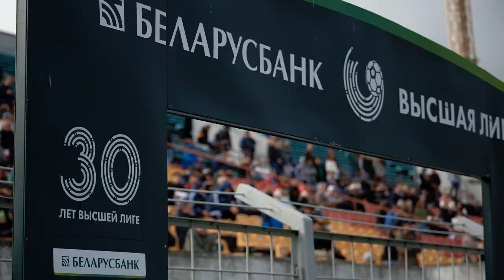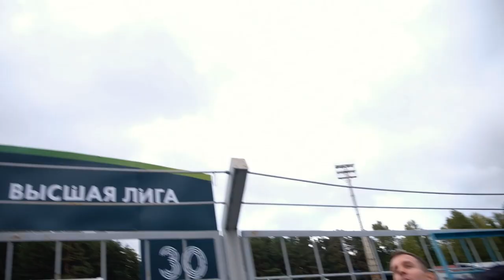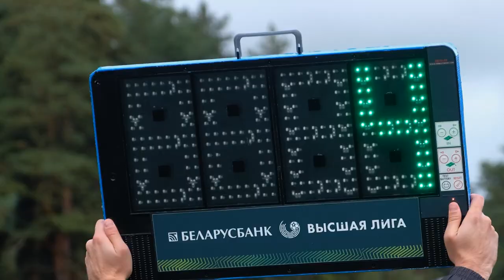ДИНАМО МИНСК - ШАХТЕР | КАК ЭТО БЫЛО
Не дошли до стадиона в субботу, смотрите как было круто!
Были на игре - ищите себя и показывайте друзьям!